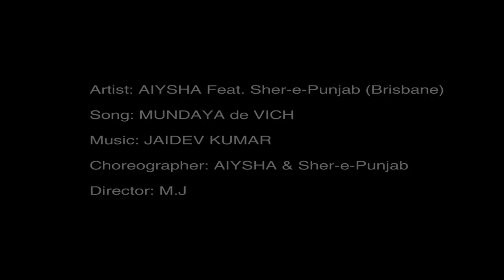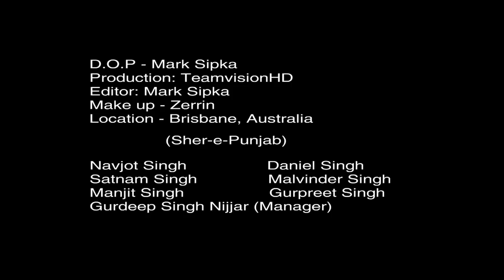Punjabi song MUNDAYA DE VICH by Aiysha Saagar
Punjabi song, "Mundaya de vich" by Australian Punjabi Pop star Aiysha Saagar featuring Sher e Punjab of Brisbane.
Lyrics Baabu Singh Maan
Filmed in Brisbane, Australia.
Aiysha is also Australia's Gold Coast Ambassador